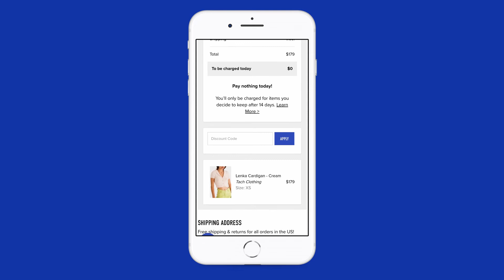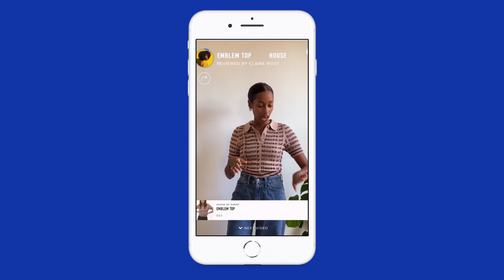Capulet Inga Shirt Review | The Lobby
The perfect oversized button up shirt that you don't have to steal from your boyfriend's closet. The Inga Shirt has wide cuffs and an exaggerated shirttail hem.

Online shopping is hard, that’s why we’re making it easy. At The Lobby, you can shop the brands & styles you’re dying to try, like Capulet, without paying a cent for 14 days. Only pay for what you love, and return the others—no questions asked.

You can also watch try on product reviews and shop with the help of your favorite fashion influencers, all from the comfort of your own home.